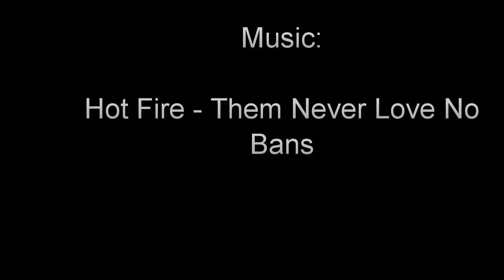snowkite @ Pokljuka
Prvi snowkite poskusi, v sicer slabih razmerah. Odlično